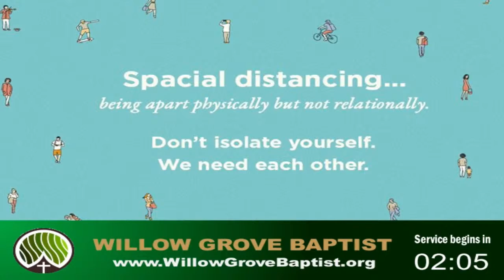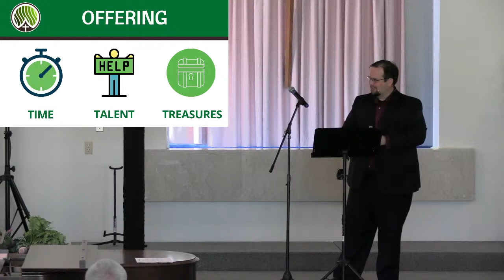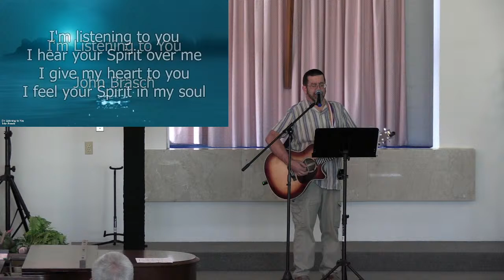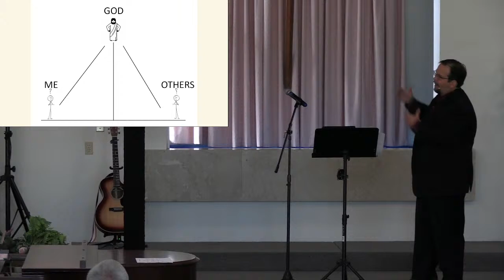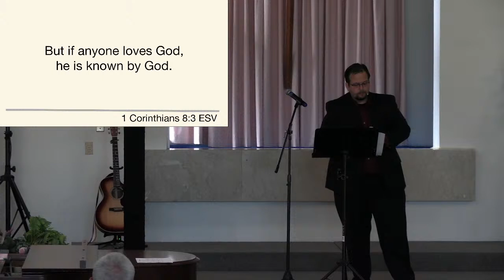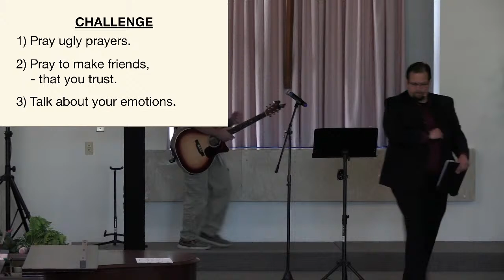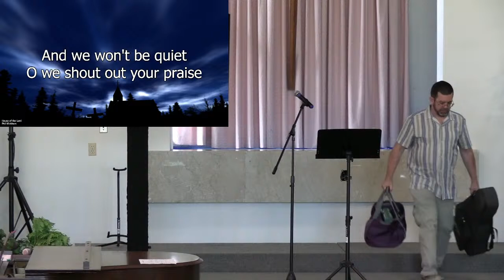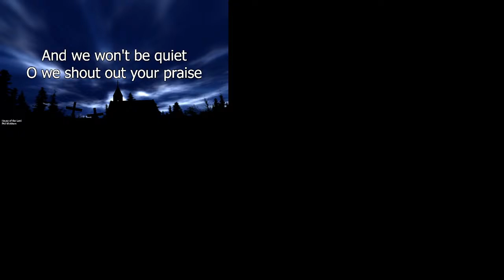Matters of the Heart "Drawing into Intimacy" (8/14/2022)